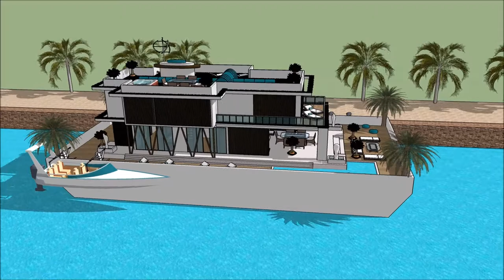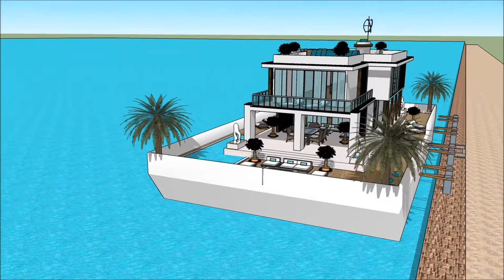HOUSEBOAT PHILADELPHIA BOAT SHOW PENNSYLVANIA BOATHOUSE PHILLY BOAT SHOW 2018 Exhibition and expo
The houseboatzania launching an innovative high-end luxury yacht houseboat home design potentially as a display of exhibition of the HOUSEBOAT PHILADELPHIA BOAT SHOW PENNSYLVANIA BOATHOUSE  PHILLY BOAT SHOW 2018 Exhibition and expo  .

The collection of the Houseboatzania concept of HOUSEBOAT PHILADELPHIA BOAT SHOW PENNSYLVANIA BOATHOUSE  PHILLY BOAT SHOW 2018 Exhibition and expo   consists of high luxury and architectural art pieces in minimalism combined with living on the waterfront of the harbour of

The houseboat yacht design has the basis to sustain living with high standards and contemporary structural design at HOUSEBOAT PHILADELPHIA BOAT SHOW PENNSYLVANIA BOATHOUSE  PHILLY BOAT SHOW 2018 Exhibition and expo   with numerous of prospects for excessive living and celebrating the desire of life worldwide: